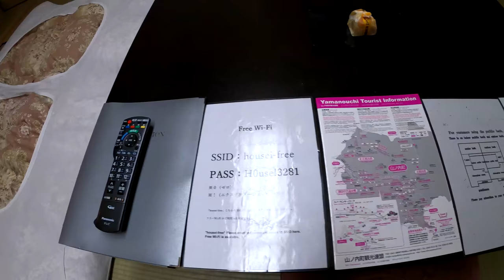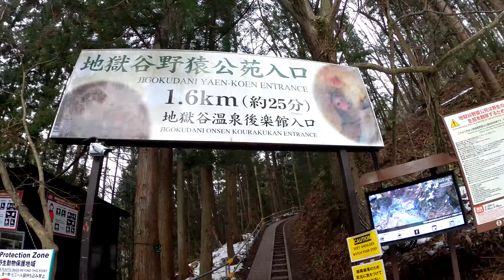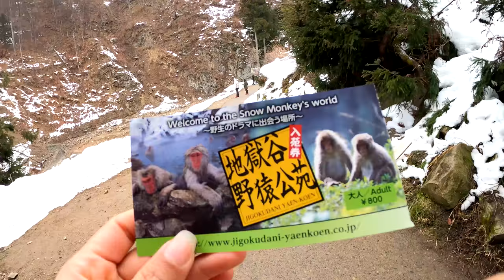🇯🇵Japan - ລີງແຊ່ນຳ້ຮ້ອນ ★彡 ลิงแช่ อองเซ็นที่ญี่ปุ่น | Snow monkey in Nagano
Hi my name is Tui.
I am from Laos. I love to travel and started making videos for memory and for fun

Thank you brother Ket who help me editing this Video